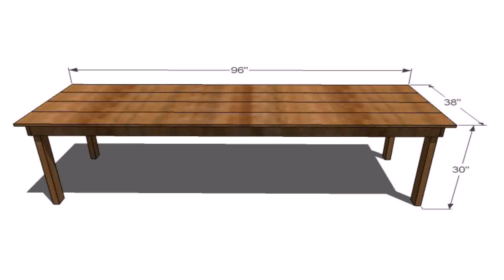Buy Car NY 5% DP